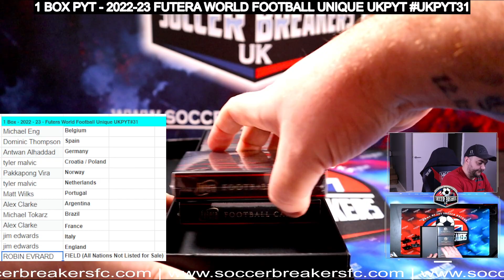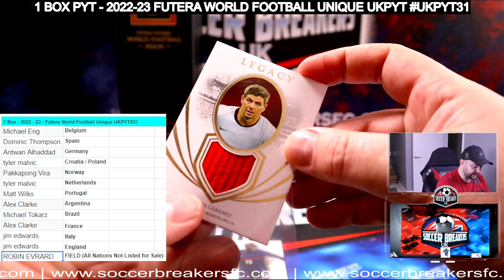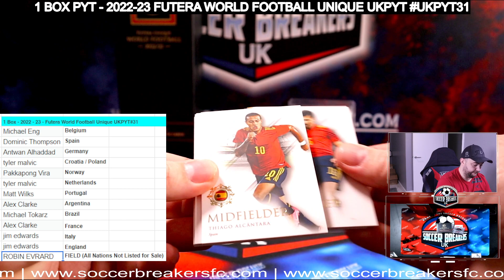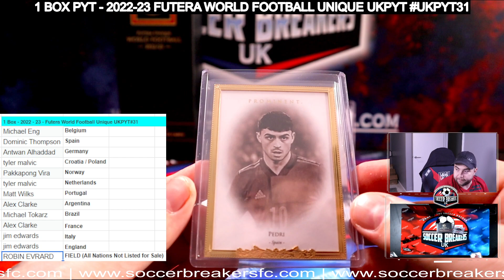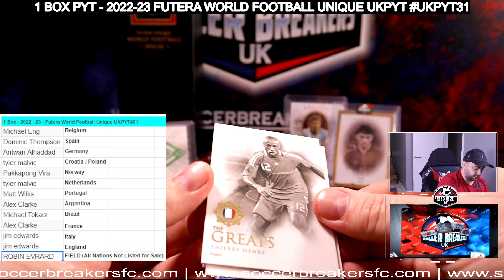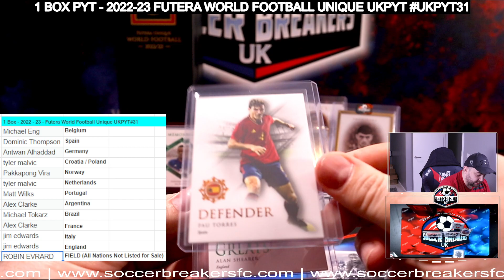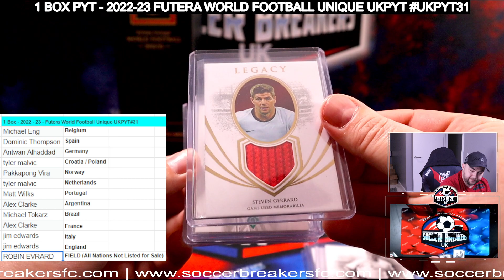1 x Box Futera UKPYT - PYT 31